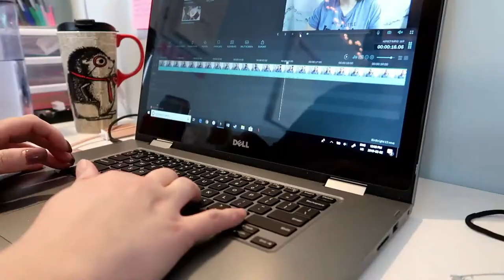The First Of Many Long Days | February 8, 2020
This is going to be a long week for me and I'm not really looking forward to it.

Equipment:
Camera: Canon EOS M50
Mic: Rode Wireless Go
Tripod: Manfrotto MTPIXI-B PIXI Mini Tripod
Editing Software: Filmora